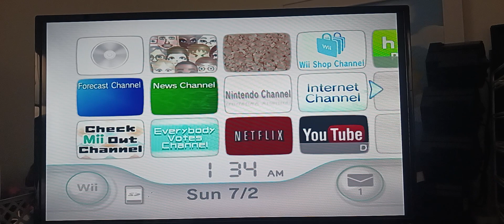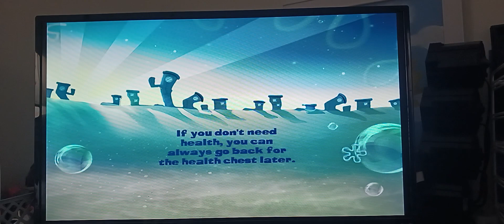SpongeBob Saturday - SpongeBob SquarePants Planktons Robotic Revenge - Gameplay